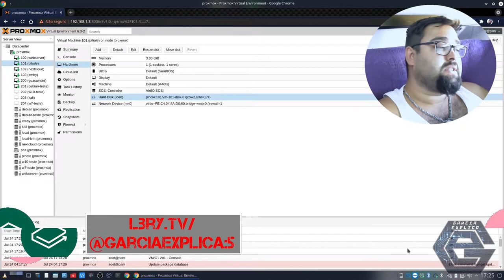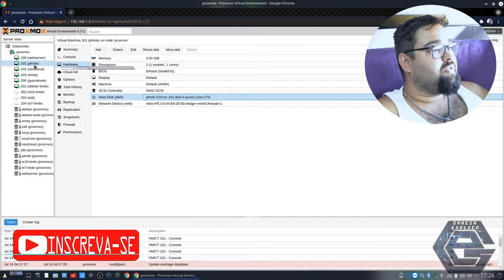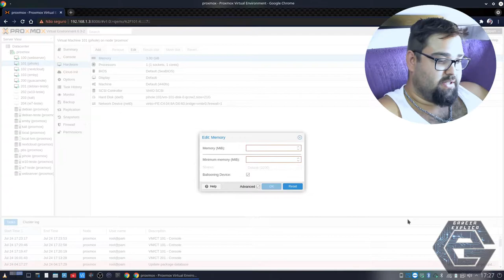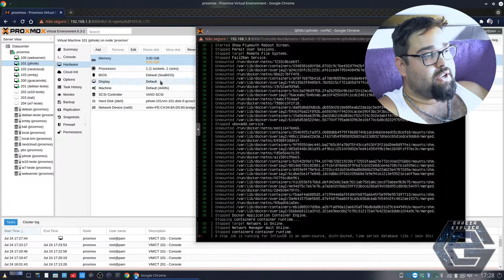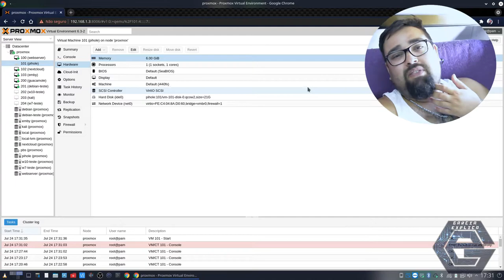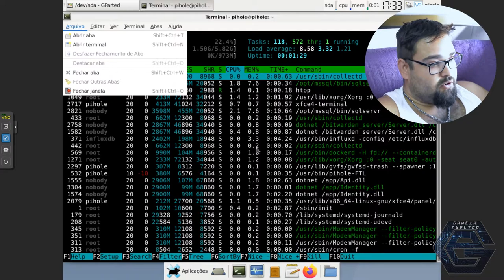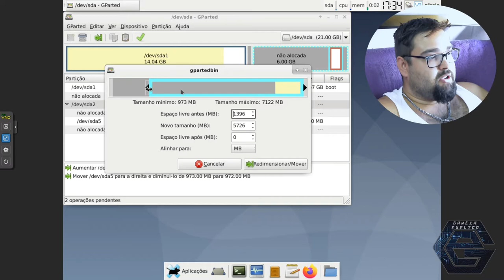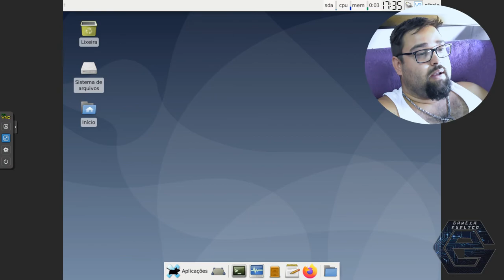Proxmox - Aumente o HD Virtual da sua VM com 3 Clicks.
Neste vídeo demonstro como aumentar um HD virtual de uma VM no seu Proxmox.

Segue Link's

CREDITOS:
Para mais info sobre créditos as músicas: